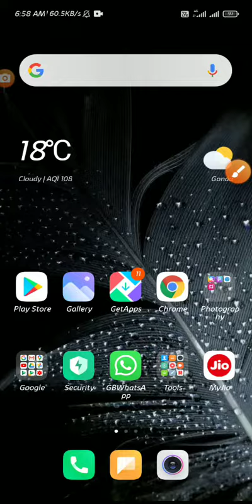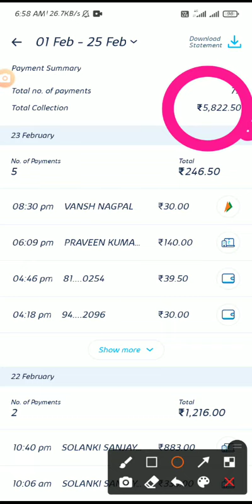🌹EARN UNLIMITED BY ONE APP ONLY 🌹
🍂sub our telegram chennel for all short and real earning application🍂